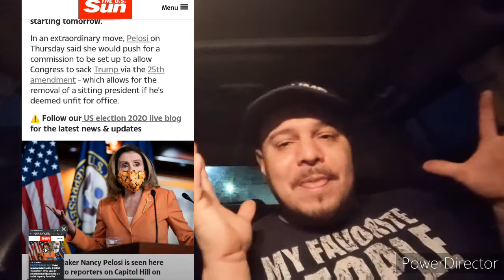Tyson James taken (reaction video) every time I hear it I get the same reaction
save the children Trump 2020

please like his video share his videos and purchase his music on Spotify and iTunes

mr conservative